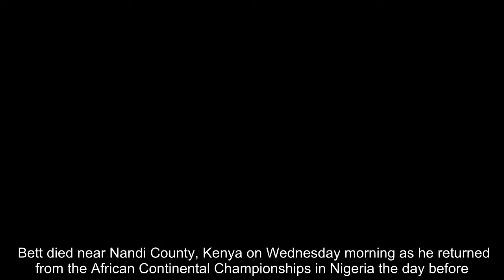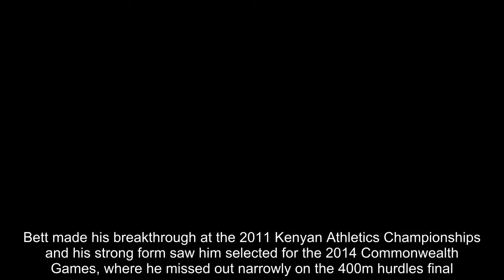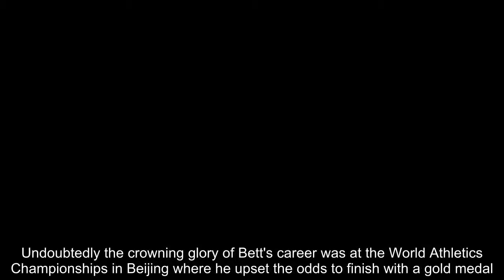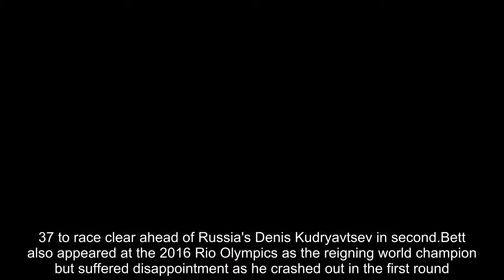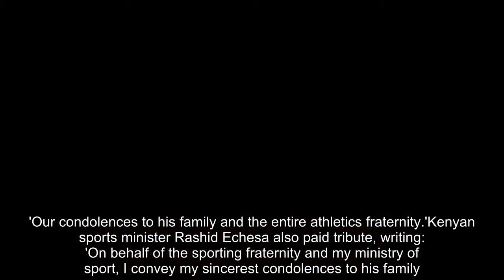Breaking News - Former World Athletics championships gold-medallist Nicholas Bett dies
Former World Athletics Championships gold-medallist Nicholas Bett has been killed in a car crash aged 28 back home in Kenya. Bett died near Nandi County, Kenya on Wednesday morning as he returned from the African Continental Championships in Nigeria the day before.Local police commander Patrick Wambani reported the vehicle had struck a bump and veered off the road before landing in a ditch near Lessos, Nandi County.   RELATED ARTICLES  Previous   1   Next   'They test you more because you win more medals': The moment...  Usain Bolt heading for 'indefinite' trial with A-League side...  Pain of losing my dad drives me on, says Katarina...  Reece lightning! 100m sensation Reece Prescod aiming for...  Share this article   Share   229 shares   The hurdler had become the first Kenyan ever to win a short-distance race on the world stage when he claimed gold in the 400m hurdles at Beijing 2015.Bett made his breakthrough at the 2011 Kenyan Athletics Championships and his strong form saw him selected for the 2014 Commonwealth Games, where he missed out narrowly on the 400m hurdles final. At the African Championships in Marrakesh, Morocco he secured two bronze medals - in the 400m hurdles and 4x400m relay with his Kenyan team-mates.  Undoubtedly the crowning glory of Bett's career was at the World Athletics Championships in Beijing where he upset the odds to finish with a gold medal. Bett had scraped through to the World Athletics Championships 400m hurdles final, finishing in the last qualification spot by five hundreths of a second.But despite starting in Lane Nine, Bett upset the odds by finishing first with a time of 48.37 to race clear ahead of Russia's Denis Kudryavtsev in second.Bett also appeared at the 2016 Rio Olympics as the reigning world champion but suffered disappointment as he crashed out in the first round.   Big things had been expected of the hurdler but he tapped the final hurdle after miscalculating the leap to miss out on the final. Bett last competed on the world stage at the 2018 Commonwealth Games in Gold Coast, Australia where he finished eighth in the 400m hurdles while his Kenya team failed to qualify for the 4x400m relay.Following news of Bett's death, the Kenyan Athletics a tweeted: 'We regret to learn of the sudden demise of one of our top athletes, the 2015 400m Hurdles World Champion Nicholas Kiplagat Bett who represented Kenya in the just concluded Africa Championships.'Our condolences to his family and the entire athletics fraternity.'Kenyan sports minister Rashid Echesa also paid tribute, writing: 'On behalf of the sporting fraternity and my ministry of sport, I convey my sincerest condolences to his family. Rest in peace.'   RELATED ARTICLES  Previous   1   Next   'They test you more because you win more medals': The moment...  Usain Bolt heading for 'indefinite' trial with A-League side...  Pain of losing my dad drives me on, says Katarina...  Reece lightning! 100m sensation Reece Prescod aiming for...  Share this artic